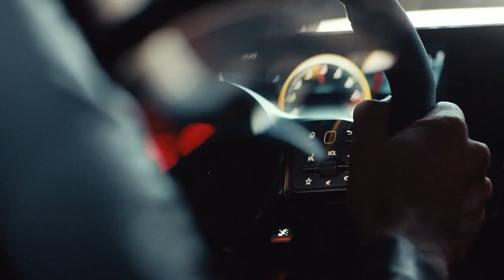01 Instant Yeah The New Mercedes AMG A 45 S 4MATIC+